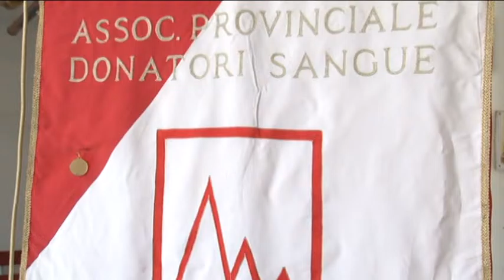Fidas e UniTe per stimolare la donazione di sangue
Scendono le donazioni di sangue nel teramano. La Fidas, allora, ha messo a punto, con l'aiuto degli studenti dell'Università di Teramo, un piano di comunicazione per cercare di aumentare la platea dei donatori